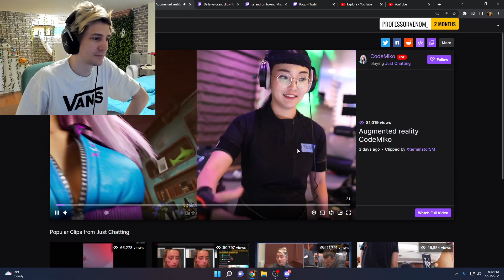xQc Reacts to CodeMiko's Room